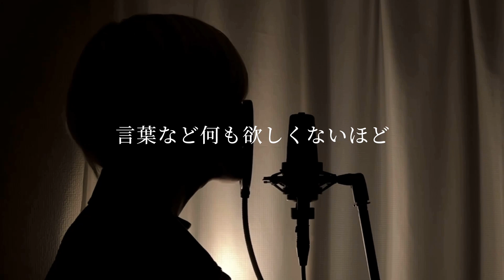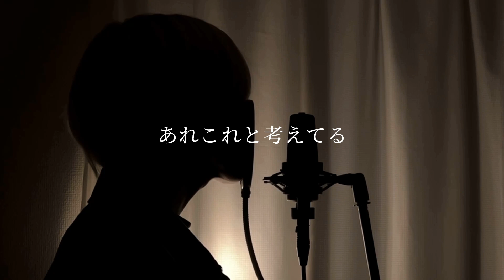Official髭男dism『Subtitle』(covered by KAZUKI UJIIE)【フジテレビ系木10ドラマ『silent』主題歌】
2023年からは今までのKPOPのカバーはもちろん、日本の曲も少しづつ歌って行こうと思います。
今年1曲目のYouTubeカバーは、Official髭男dism「Subtitle」です。

I will planning to sing Japanese songs as well as the KPOP covers in 2023.
The first YouTube cover of this year is Official HIGE DAN dism "Subtitle".

KAZUKI UJIIEが新たにロックバンド「BILLY BOO」を結成！

‹KAZUKI UJIIE Original Songs›
LOVE PIECE